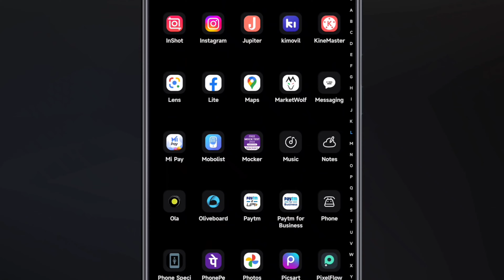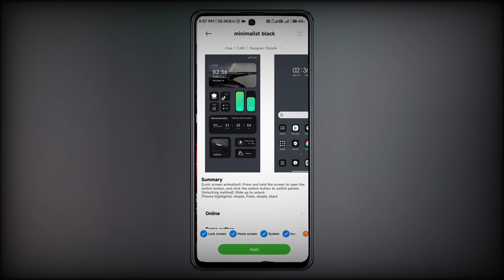Dark black miui theme for all Xiaomi phones ⚡ Best miui 12.5 themes | miui themes, Temamiui.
•HINDI → थीम का नेम जानने के लिए विडियो को पूरा देखे ..🤩

SOME TOPICS :
Miui 12
Miui 12.5